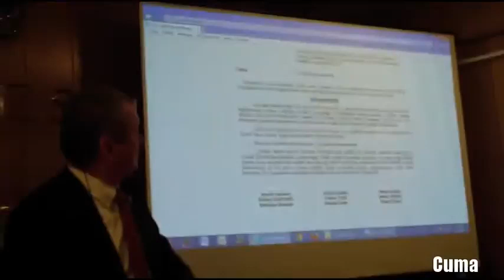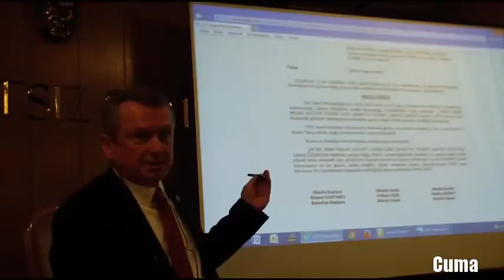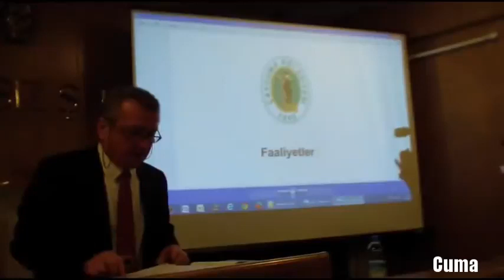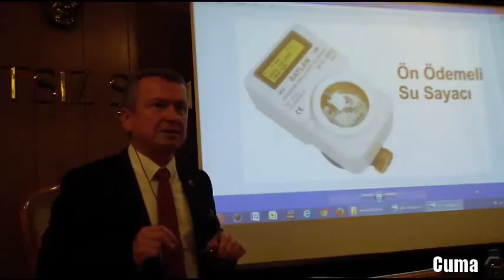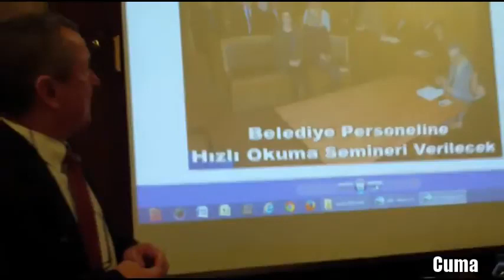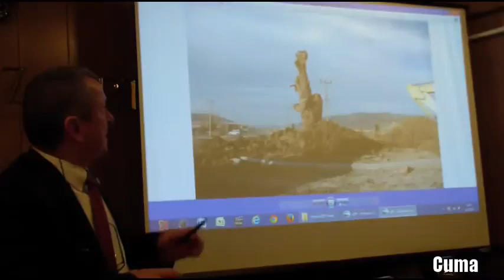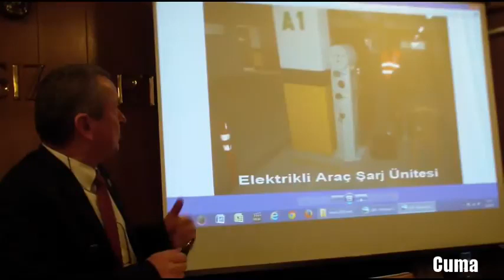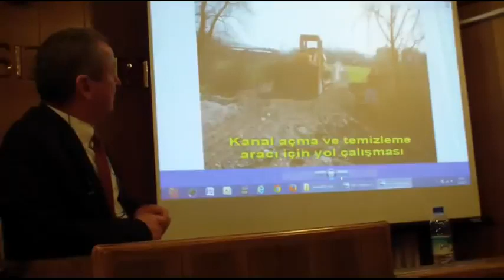2015 Mart Meclis Toplantısı